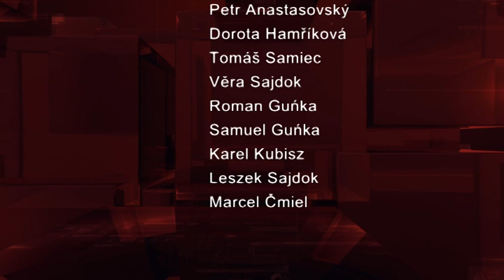IFKTV - SPORT - 20.5.2016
Huyndai Perun - SkyMarathon